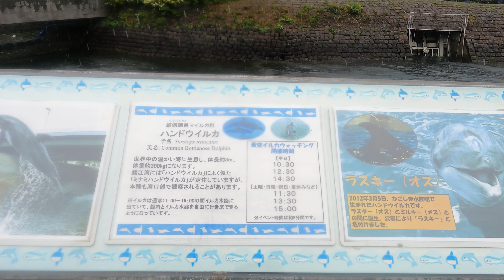The Outdoor Dolphin Show at 鹿兒島水族館 Apr 15,2024